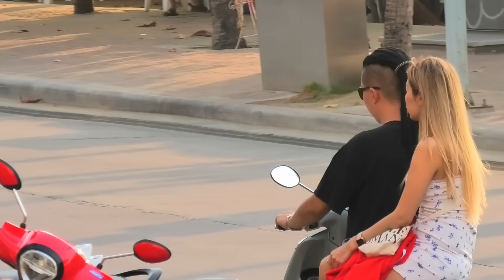TRUE GORGEOUS in Pattaya Beach Road, Thailand 2023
Thailand Pattaya Soi Buakhao Pattaya Beach Road